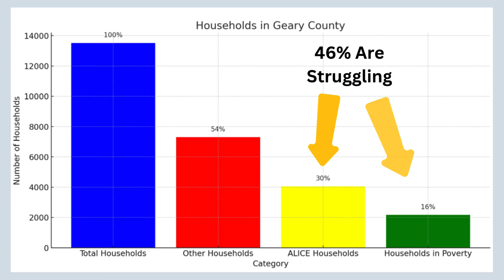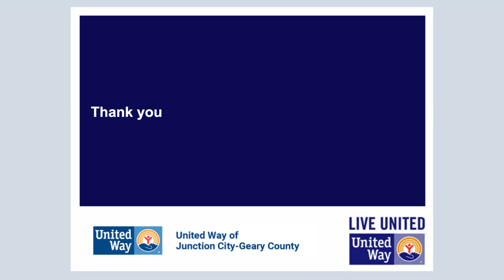ALICE in Geary County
United Way of Kaw Valley Campaign Ambassador Lee Martell talks about the ALICE population in Geary County.